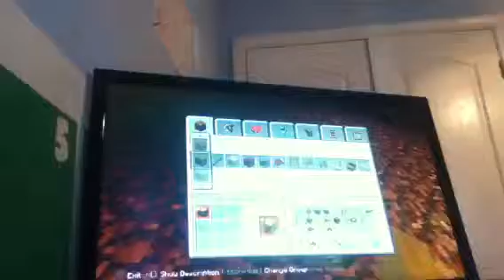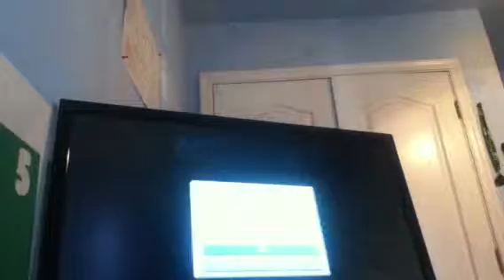(Let's Play) Minecraft Nether!!!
MR.RAB and Klunky29 find a possible home???